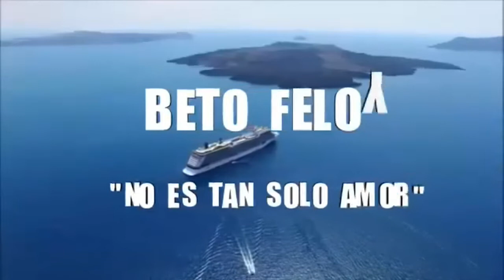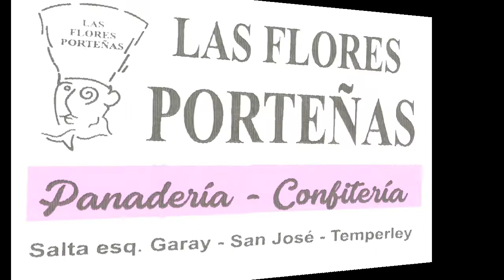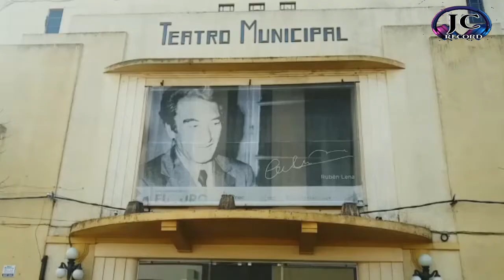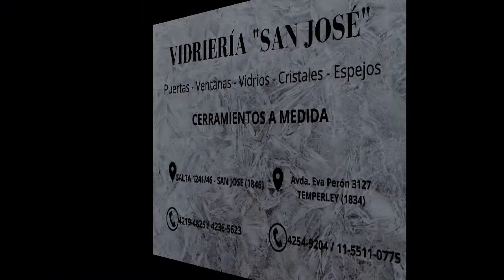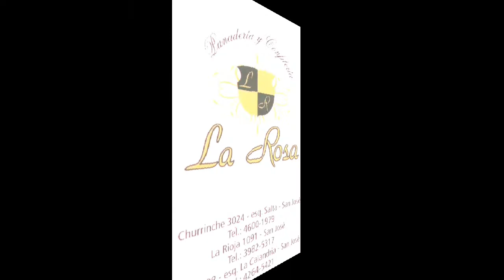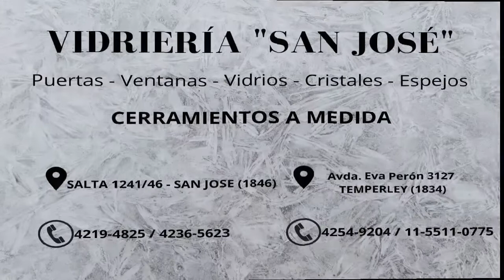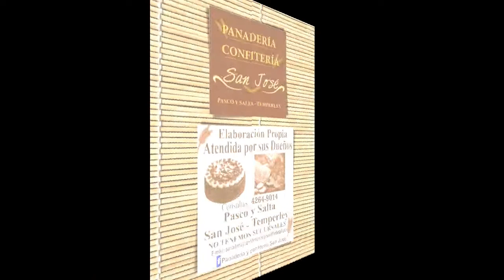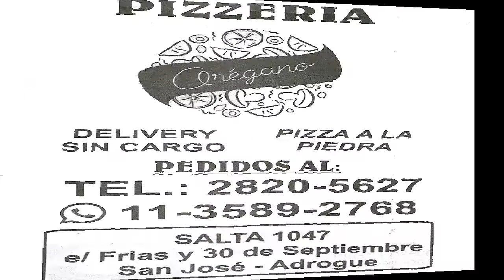PROGRAMA SOLIDARIO TODOS POR ADRIANA